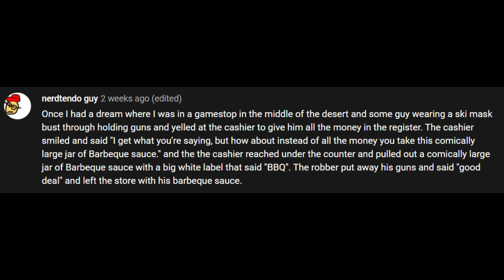a heartwarming dream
A comment made by nerdtendo guy.